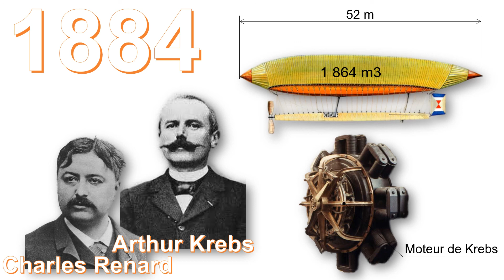Charles Renard 1884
vignette représentant la relation entre Charles Renard et l'aéronautique